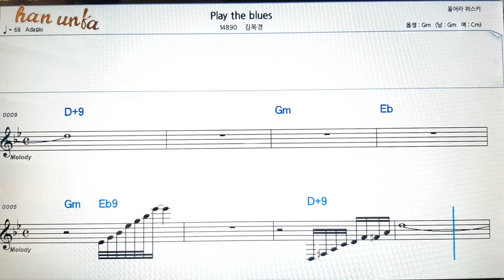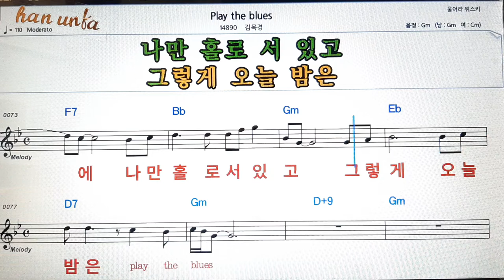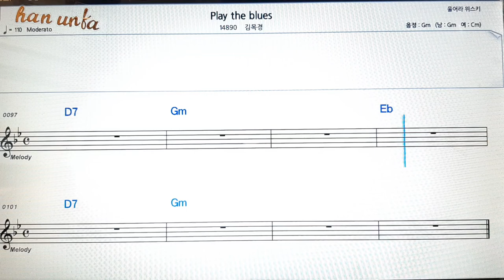Play the blues/김목경👍노래 반주, 코드 악보,가라오케💋Karaoke*Sheet Music*Chord*MR